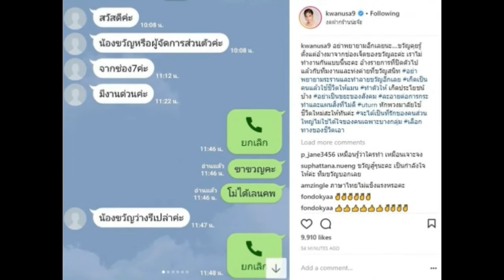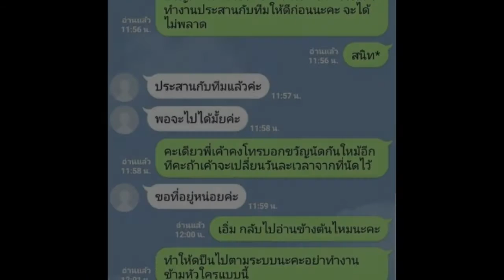เดือด!! “ขวัญ อุษามณี” แฉแช็ตไลน์กลางไอจี ลั่น!! ใช้ชีวิตให้แมน อย่าเป็นขยะสังคม!!